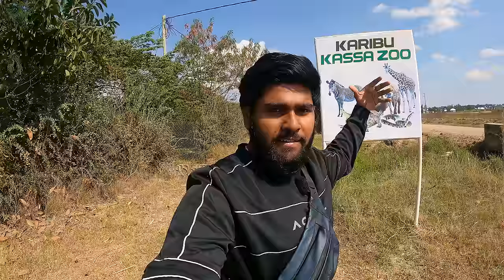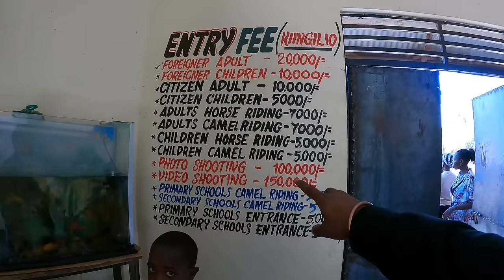Playing with lion & other animals 🇹🇿 || kassa zoo || Tanzania vlogs || me mani || africa series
One of the memorable day in my life,as a travel enthusiast Im very much excited about wildlife also,as a part of my Africa trip i went to a small zoo in Tanzania and had a great time with animals,this vlog will be very entertaining don’t miss the fun😄for more details check out full video❤️